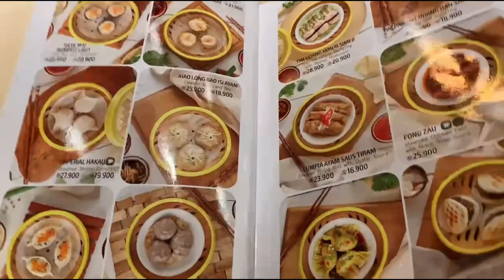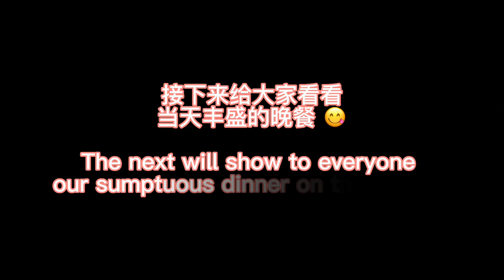VLOG#02｜ My Valentine’s Vlog｜First Valentine's Day in Indonesia 🇮🇩